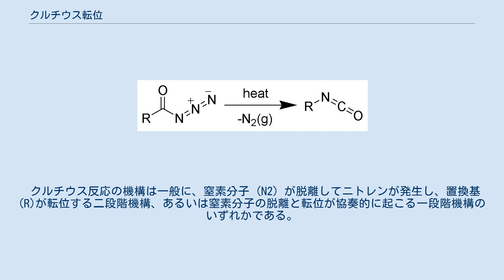クルチウス転位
クルチウス転位 (クルチウスてんい、Curtius rearrangement) は有機化学における転位反応の一つで、酸アジドを加熱することにより、窒素の発生を伴いながらイソシアネートを生成する反応である。
テオドール・クルチウスが1890年に報告した。
 かつては酸アジドの合成法として酸塩化物とアジ化ナトリウムとの反応、酸ヒドラジドと亜硝酸誘導体との反応などが用いられていた。
近年ではジフェニルリン酸アジド(DPPA)の開発により、単にカルボン酸とDPPAを混合して加熱するだけでよく、実験操作の安全性・簡便性は大幅に向上した。
 クルチウス転位の生成物は反応性に富んだイソシアネートであり、これを酸で処理すれば一級アミンに、tert-ブチルアルコールやベンジルアルコールを加えればそれぞれBoc基、Z基で保護されたアミンがワンポットで得られてくる。
 カルボン酸としては一級・二級・三級アルキルカルボン酸、アリールカルボン酸などが使用できる。
この時立体化学は完全に保持され、カルボン酸から一炭素減少したアミンが得られることになる。
他の方法では作りにくいアミンが合成できるため、合成法としての価値が高い。
 クルチウス反応の機構は一般に、窒素分子 (N2) が脱離してニトレンが発生し、置換基(R)が転位する二段階機構、あるいは窒素分子の脱離と転位が協奏的に起こる一段階機構のいずれかである。